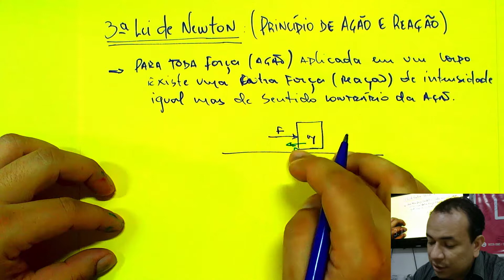Leis de Newton (A) - Parte 5 de 10 - Terceira Lei de Newton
O que você verá nessa aula:
1) Princípio de ação e reação
2) Como representar o princípio de ação e reação